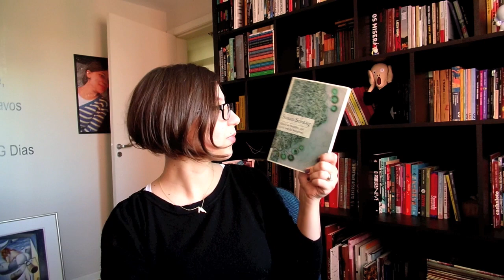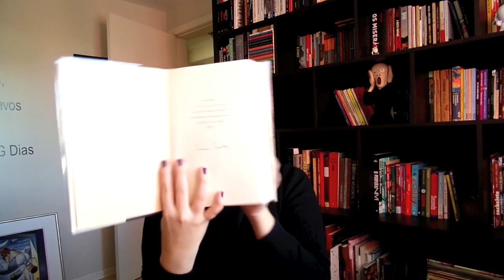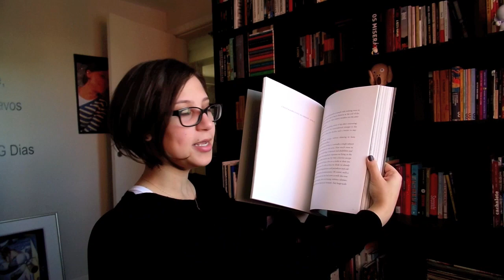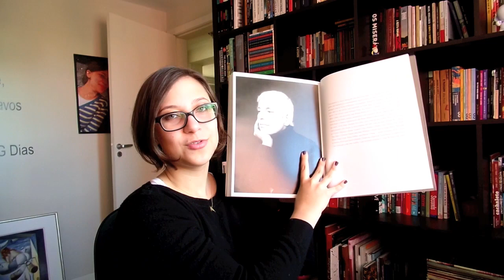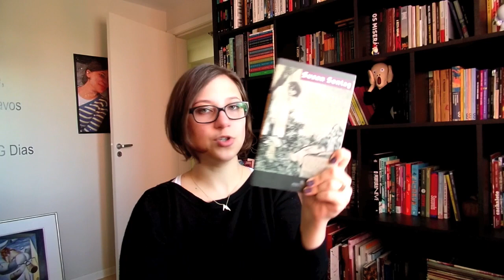Sobre Susan Sontag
Vídeo em que comento um pouco sobre a vida e obra da Susan Sontag.

BOAS NOTÍCIAS: Death Kit tem tradução sim! Se chama "Morte em Questão" e você pode achar (Agradeço ao Rogério que me avisou!).

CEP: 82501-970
Curitiba, PR